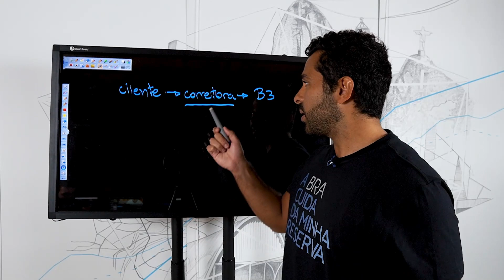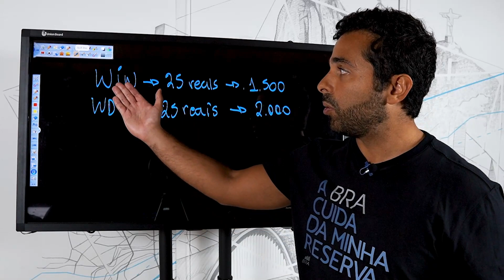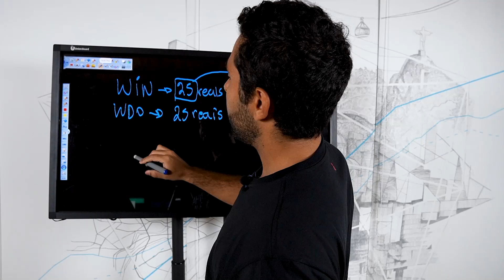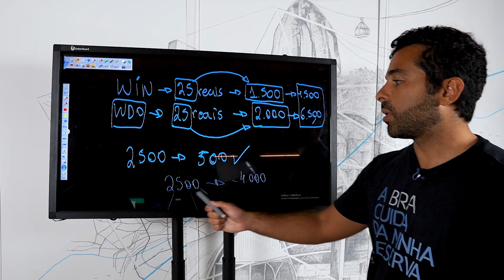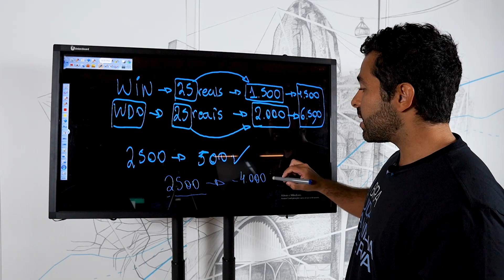ENTENDA COMO FUNCIONA O CÁLCULO DE MARGEM | Palex + BRA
Neste vídeo o assessor da BRA, Bernard Souza, conta TUDO o que você precisa saber sobre CHAMADA DE MARGEM: o que é, como funciona e como você faz para calcular.

A BRA é um escritório de investimentos credenciado à XP e minha parceira de muitos anos. Vale a pena conhecer o trabalho deles! Spoiler: se você abrir sua conta grátis na BRA, garante condições especiais no meu grupo do telegram, além de ter acesso VIP a cursos e materiais que eu produzi. Quer saber mais? Acesse o link: